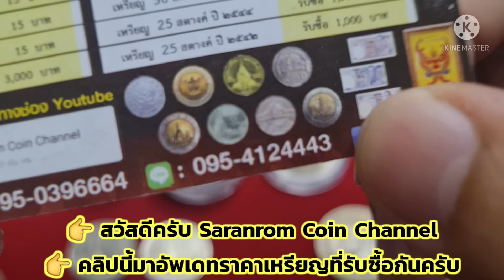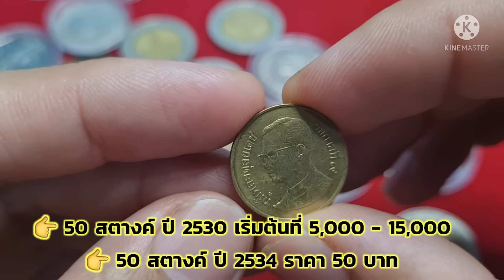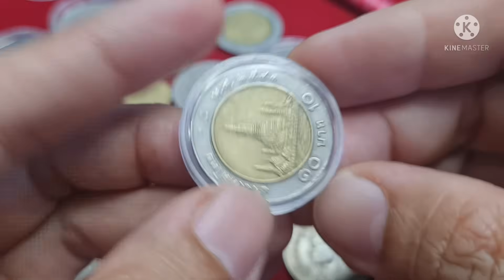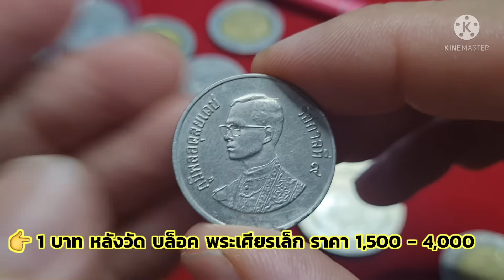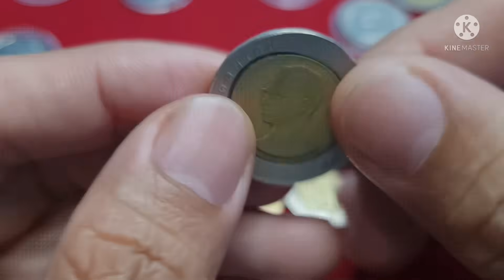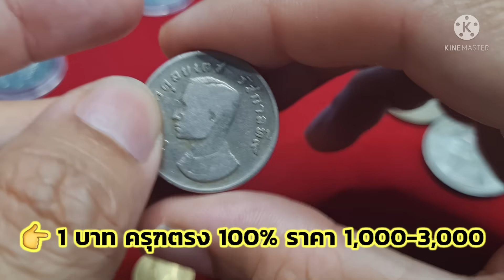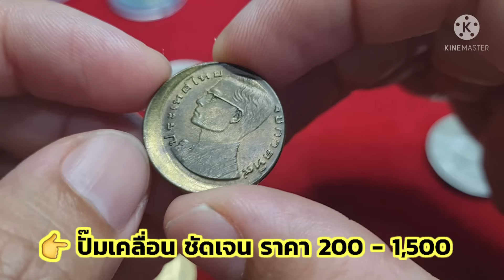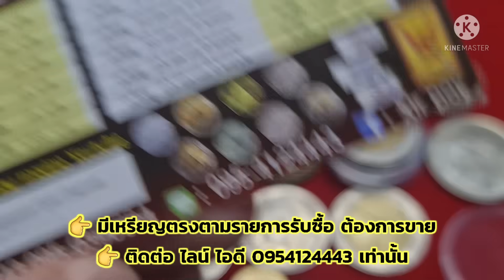แคะกระปุก​ด่วน​ Update​ ราคารับซื้อเหรียญ​